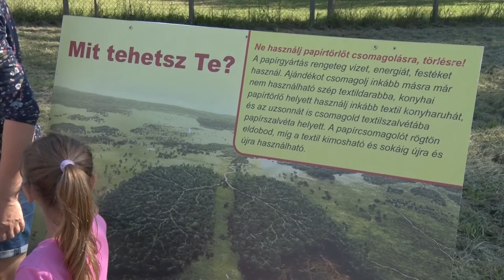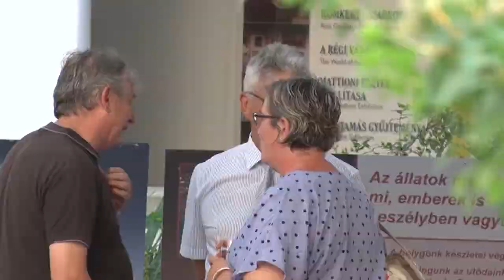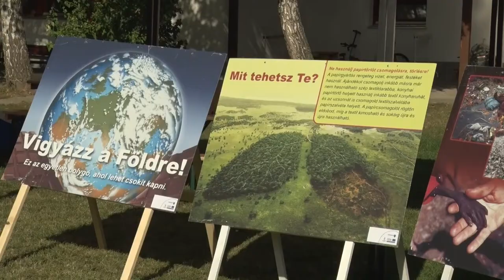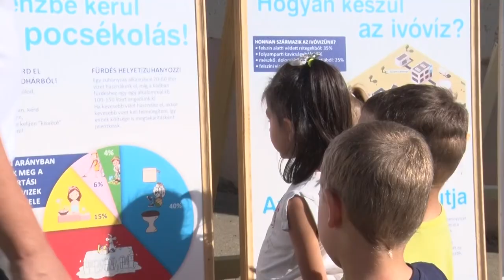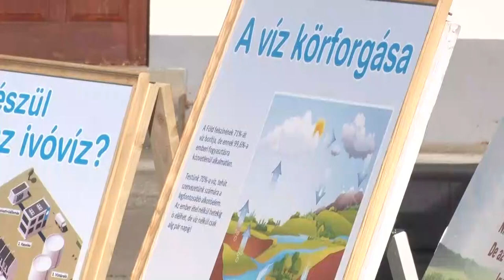Csapvíz népszerűsítő program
Több mint 30 millió forintból indított Csapvíz népszerűsítő programot a ERÖV Víziközmű Zrt. Az európai uniós pályázaton nyert pénzből indított rendezvénysorozattal a vízfogyasztók szemléletét szeretnék átformálni.